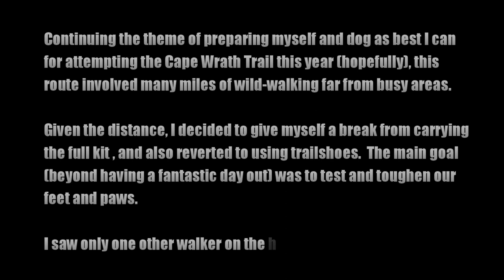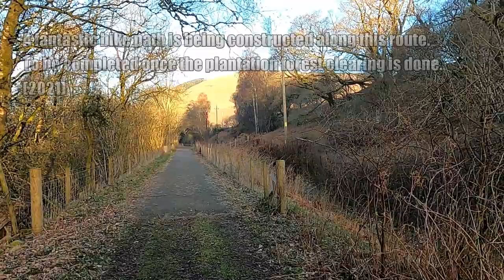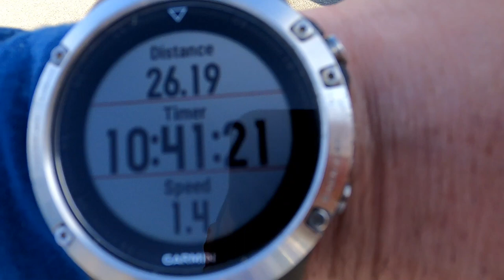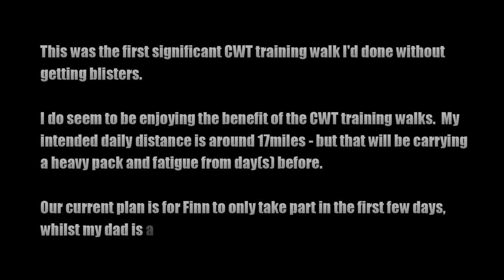Wild Walk To Kenmore (Loch Tay)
A long day out with lots of solitude (other than the dog!), this video is of a walk from Lochearnhead to Kenmore, bagging a couple of Corbetts on the way.  Again the bigger picture is training for the CWT later this year, but with the weather being so favourable and with travel restrictions lifted it was also an opportunity to go further from the house, and see how my feet now coped going back to trail-shoes all day, over rougher terrain.  My dad still enjoys being involved in these adventures and had offered to help with transport, as he has done for the actual CWT, for which I'm particularly grateful especially given the added responsibility of having the dog along.  This day's walk was actually his suggestion.  Great call!